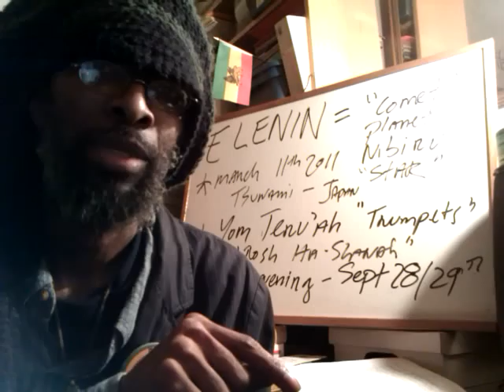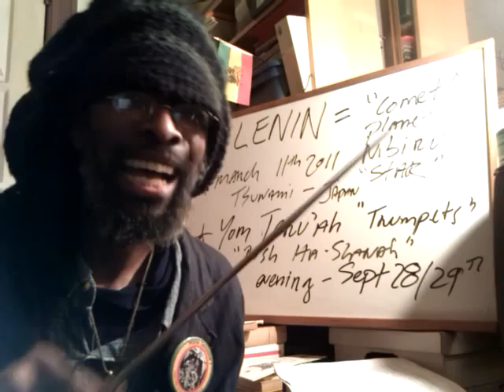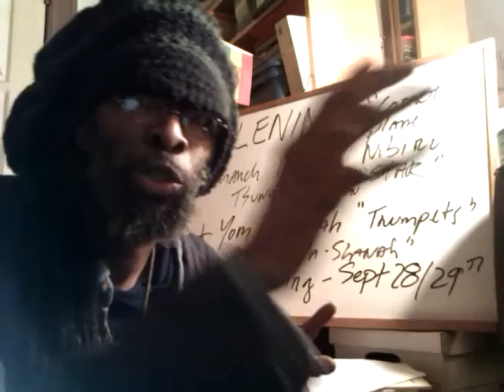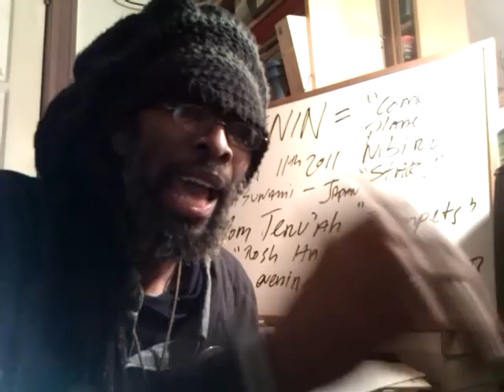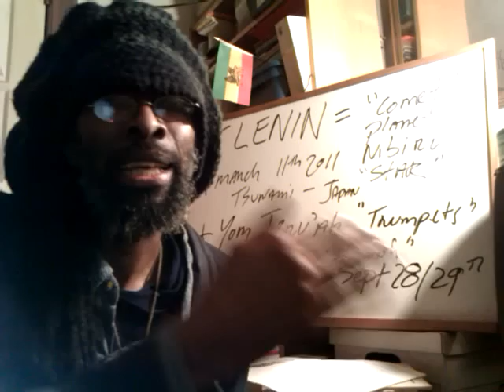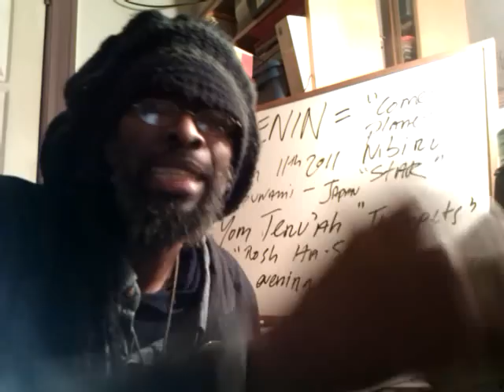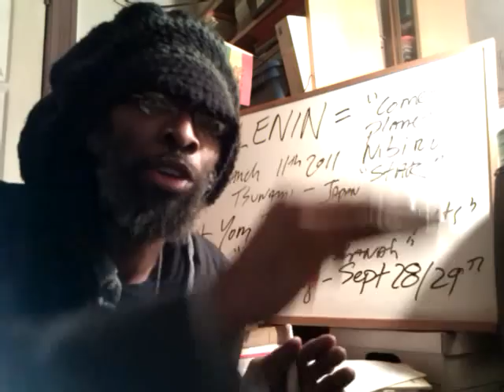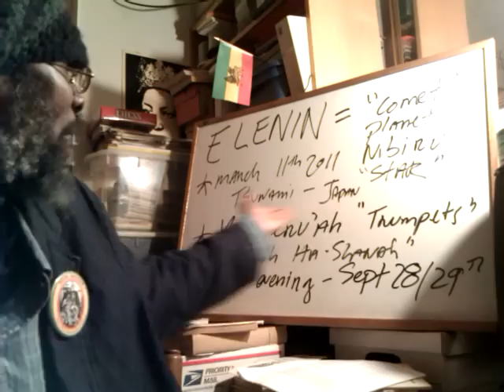NIBIRU, A Hoax or Very Real? ELENIN & Feast of Trumpet comet - Yom Kippur & Day of Lord